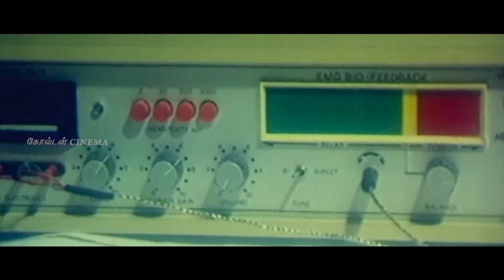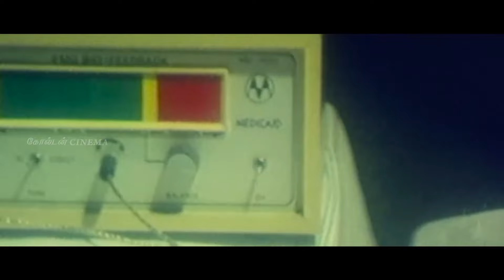உறவின் பிரிவை தாங்கமுடியாமல் கேட்கும் சோக பாடல்கள் | Ilayaraja Night Time Sad Melodies HD.